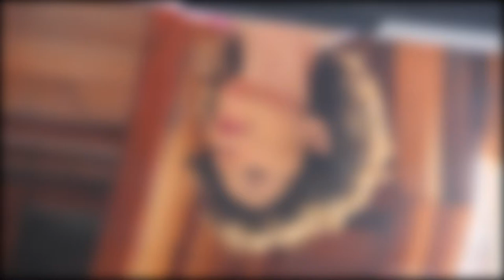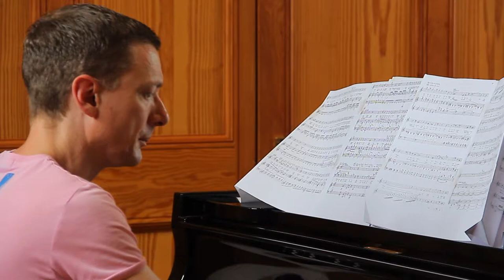In the masterclass of Rosalind Plowright